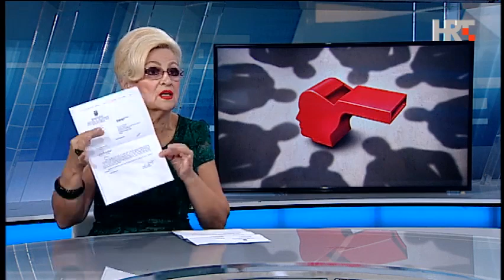Vesna Balenović | Sud za ljudska prava odbacuje 98% tužbi građana Republike Hrvatske | HTV4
SUD ZA LJUDSKA PRAVA ODBACUJE 98% TUŽBI GRAĐANA RH

Gostovanjem poštovane prijateljice i suborca za pravdu i ljudska prava gđa. Vesna Balenović je pokrenula ponovo pravu temu borbe malih ljudi protiv korumpirane hobotnice hrvatskog pravosuđa pogotovo nakon svih pravnih lijekova u tužbama prvog i drugog stupnja sudova na nepravdu se ljudi jedino mogu obratiti EU sudu za ljudska prava u Strasbourgu!

Znaju li građani da na Europskom sudu za ljudska prava u Strasbourgu gotovo 98% tužbi hrvatskih građana i zviždača predstavnice RH Štefica Stažnik i Elica Grdinić proglašavaju "nedopuštenim“ te ih odbijaju bez ikakvog daljnjeg obrazloženja? U 2018 godini odbačeno preko 9000 tužbi! Tužbe nikad ne dođu do sudaca na razmatranje! Na taj način hrvatske predstavnice postale su „najuspješnije“ djelatnice Suda s najvećim brojem „riješenih“ tužbi. Takvim radom nanijele su neopisivu nepravdu tisućama građana Hrvatske koji su vjerovali da će im Europski sud za ljudska prava u Strasbourgu donijeti pravdu koju su im sudovi u Hrvatskoj uskratili. Pogledajte moje gostovanje kod voditelja Petra Vlahova na HTV 4.

Kakva je to država koja svojim građanima ukida jedini pravni lijek za neovisno pravosuđe na međunarodnim sudovima za ljudska prava u Strasbourgu kao i za međunarodno trgovačko pravo u Luxemburgu.